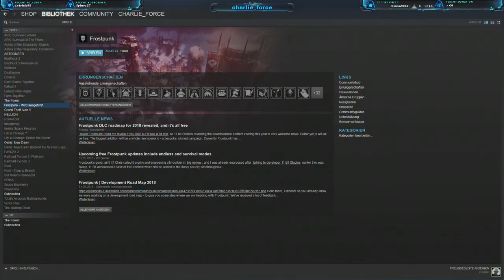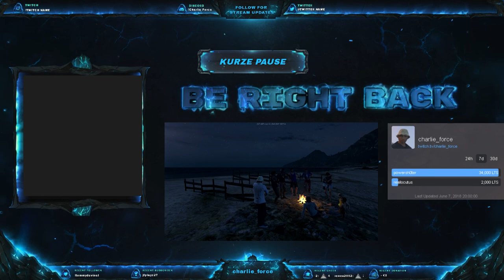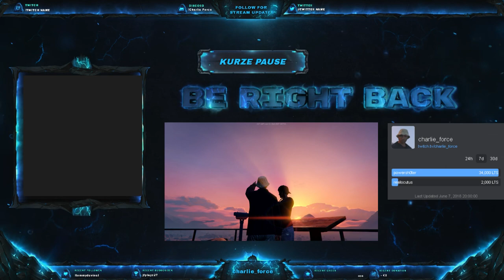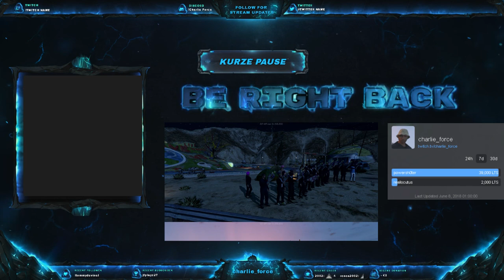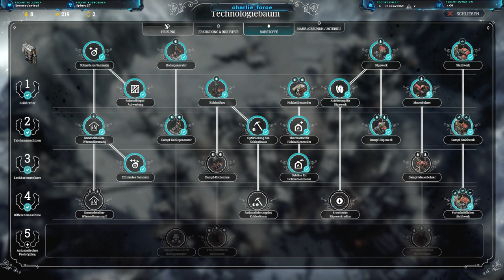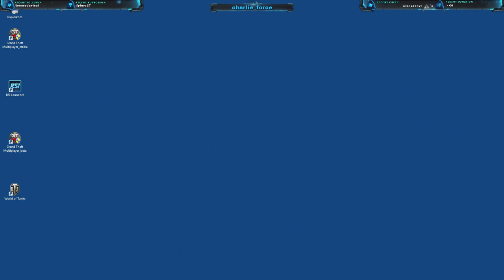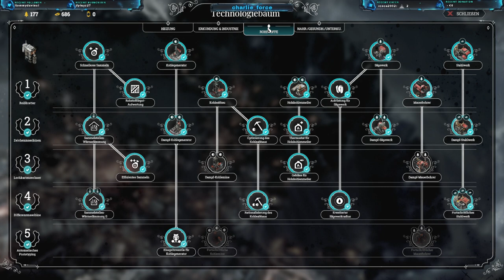7.6.18 | Es wird frostig #1